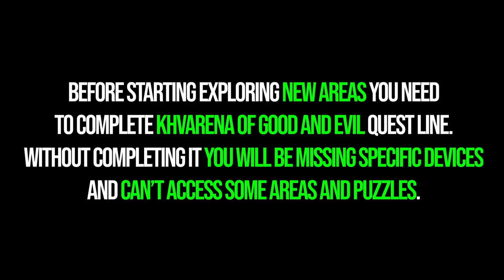All 3.6 Chest Locations Genshin Impact - 100% Exploration (Part 1 of 5)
All Gavireh Lajavard chest locations Genshin Impact. Genshin Impact all Realm of Farakhert chests. You can see where to find all 247 chests in Sumeru Desert 3.6 Genshin Impact.

⌚00:00 - Timestamps
💎00:16 - Common Chest 1 - Time Trial
💎00:49 - Exquisite Chest 2 - Open World
💎01:09 - Common Chest 3 - Seelie
💎02:28 - Common Chest 4 - Open World
💎02:46 - Common Chest 5 - Time Trial
💎03:33 - Common Chest 6 - Time Trial
💎04:04 - Common Chest 7 - Open World
💎04:16 - Common Chest 8 - Seelie
💎05:55 - Common Chest 9 - Open World
💎06:23 - Common Chest 10 - Open World
💎06:45 - Common Chest 11 - Condensed Amrita
💎07:13 - Common Chest 12 - Open World
💎07:30 - Exquisite Chest 13 - Fravashi Tree
💎08:32 - Common Chest 14 - Open World
💎08:54 - Common Chest 15 - Condensed Amrita
💎09:28 - Common Chest 16 - Open World
💎09:53 - Common Chest 17 - Soul Bell
💎10:43 - Common Chest 18-20 + Luxurious Chest 21 - Open World
💎11:21 - Common Chest 22 - Time Trial
💎12:15 - Common Chest 23 - Open World
💎12:50 - Common Chest 24 - Torch Puzzle
💎13:35 - Remarkable Chest 25 - Open World
💎14:19 - Common Chest 26 - Dendrogranum
💎15:47 - Common Chest 27 - Khvarena Mayfly
💎16:29 - Common Chest 28 - Dendrogranum
💎17:16 - Remarkable Chest 29 - Elemental Pillars
💎18:12 - Remarkable Chest 30 - Soul Bell
💎19:32 - Exquisite Chest 31 - Open World
💎19:59 - Common Chest 32 - Open World
💎20:46 - Remarkable Chest 33 - Elemental Pillars
💎22:04 - Common Chest 34 - Open World
💎22:20 - Common Chest 35 - Open World
💎22:59 - Common Chest 36 - Time Trial
💎23:29 - Common Chest 37 - Open World
💎23:45 - Common Chest 38 - Torch Puzzle
💎24:19 - Common Chest 39 - Seelie
💎25:26 - Common Chest 40 - Open World
💎25:54 - Exquisite Chest 41 - Seelie
💎27:10 - Exquisite Chest 42 - Open World
💎27:26 - Common Chest 43 - Condensed Amrita
💎28:01 - Common Chest 44 - Open World
💎28:23 - Common Chest 45 - Torch Puzzle
💎29:08 - Common Chest 46 - Open World
💎29:23 - Common Chest 47 - Open World
💎29:46 - Common Chest 48 - Elemental Pillars
💎30:10 - Exquisite Chest 49 - Open World
💎30:42 - Common Chest 50 - Seelie